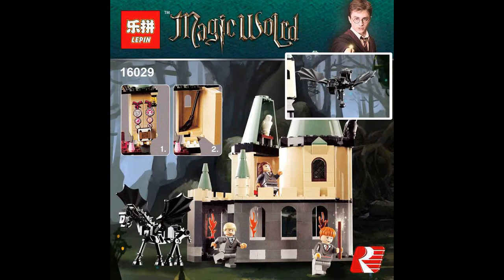Lepin 16029 Hogwarts Castle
Lepin 16029 Hogwarts Castle, 1033 parts.